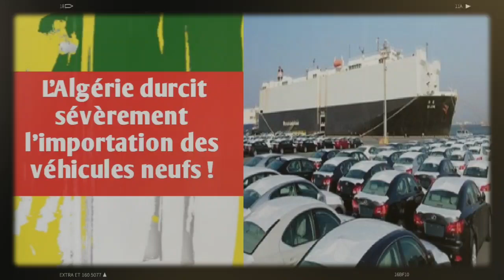L'Algérie durcit sévèrement l’importation des véhicules neufs !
La commercialisation et l’importation des véhicules neufs sera une activité très compliquée et pratiquement inaccessible pour un grand nombre d’opérateurs économiques en Algérie en raison des nouvelles conditions et règles exigées par les autorités algériennes dans le nouveau cahier des charges qui régit dorénavant l’activité de concessionnaires de véhicules neufs.